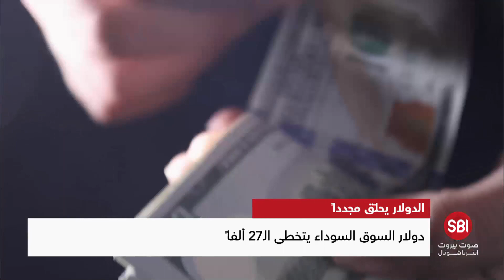دولار السوق السوداء يحلّق هل لامس الـ27 ألفاً؟